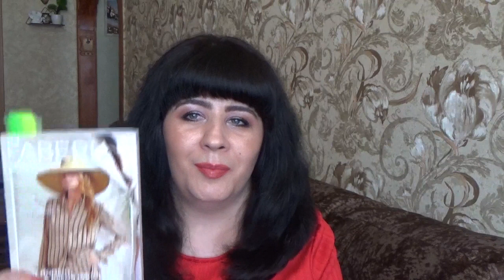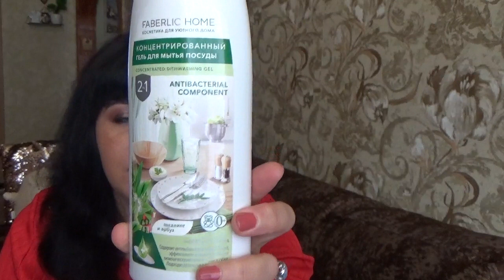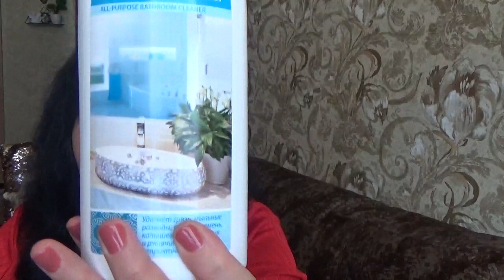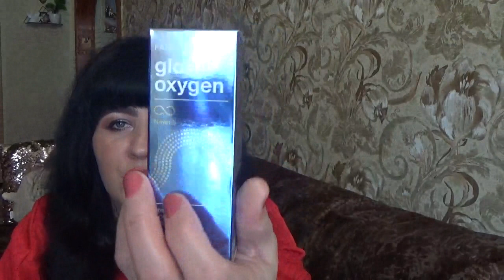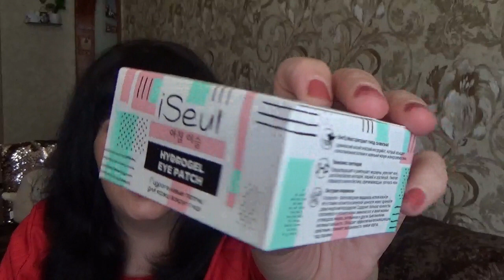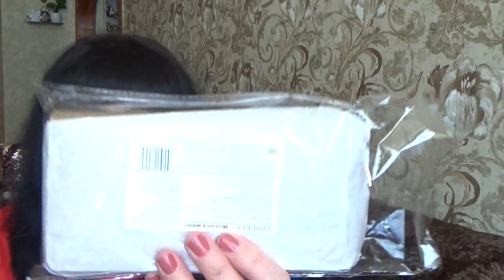Заказ Фаберлик 06 2021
В этом видео я хочу Вам показать свой заказ Фаберлик 06 2021 и поделиться впечатлениями
0875 гель-трансформер для лица iSeul
0916 гидрогелевые патчи для кожи вокруг глаз iSeul
10898 гель для туалета Гринли
11031 салфетка универсальная
11220 средство чистящее для ванной комнаты
11528 салфетка для пола
11552 влажные салфетки для удаления пятен
1168 сыворотка для роста бровей
11854 кондиционер для белья Золотая аргана
1314 зубная нить с углем
16093 фруктово-ореховый батончик
1632 отбеливающая зубная паста
1661 бальзам для стоп Гладкие пяточки
2246 кислородная профилактическая зубная паста Мягкое отбеливание
2570 суфле для бритья
2581 крем-мыло для рук
2607 влажные салфетки для интимной гигиены
30097 гель для мытья посуды 2в1 сода эффект
30103 гель для мытья посуды 2в1 антибактериальный эффект
30201 мыло для кухни красный гранат
30203 мыло для кухни алое вера
40868 помада Glammy  тон насыщенный персиковый
5806 кислородный бальзам
5807 кислородная пенка для умывания
600685 кошелек женский
6483 тональное средство
8637 крем-мыло питательное
910135 кисть для пудры
910138 кисть для румян
910143 форма для запекания стеклянная с крышкой